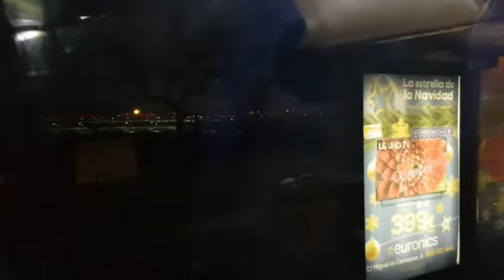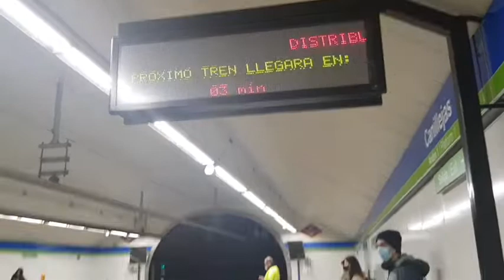My daily routine.. "BUHAY OFW"